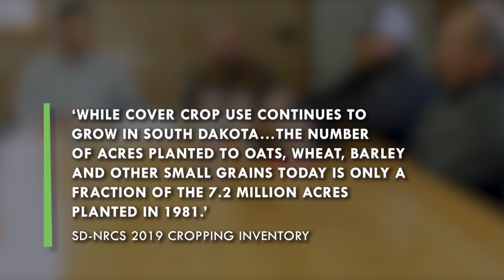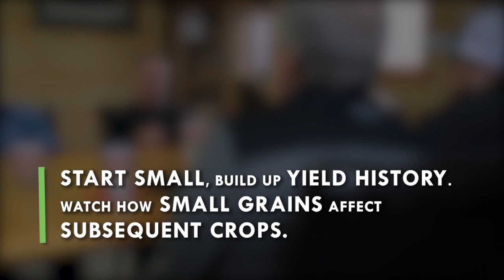Advice to a Young Farmer on adding Small Grains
We often hear the benefits of incorporating small grains (improved soil structure, infiltration and overall soil and crop health). But what do small grains actually do for cash crop yields and is it possible to find a market for them?   This is not a trivial subject and, in this video, a young transitioning farmer (Bryce Rabenhorst) states his question to his more experienced counterparts.
Speakers in order of appearance are Bryce Rabenhorst (Producer), Sara Bauder (SDSU), Charlie Edinger (Producer), Craig Stehly (NRCS). Kent Vlieger (NRCS), Brent Woods (NRCS), and Daniel Harnish (Producer).
Gain insights into 2020 crop year thinking from eight farmers and several technical specialists from South Dakota NRCS and SDSU. These videos, filmed in late-February in Mitchell and Crooks, SD, offer candid comments on issues they faced on 2019 Prevented Plant acres, and how their soil improvement journey makes their fields more resilient.
The views and opinions of the farmer participants expressed herein do not necessarily state or reflect those of the United States Government and shall not be used for advertising or product endorsement purposes.
The USDA is an equal opportunity provider, employer and lender.